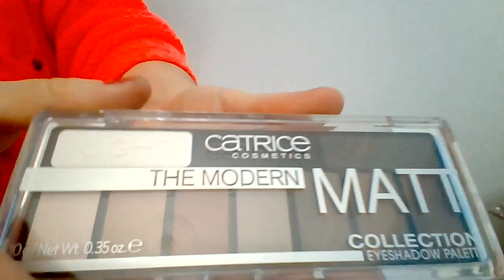Calendario dell'Avvento Catrice 2021, con alcune edizioni limitate🎁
oggi apriamo il  nuovo calendario dell'Avvento di Catrice, con all'interno alcuni prodotti in edizione limitata!